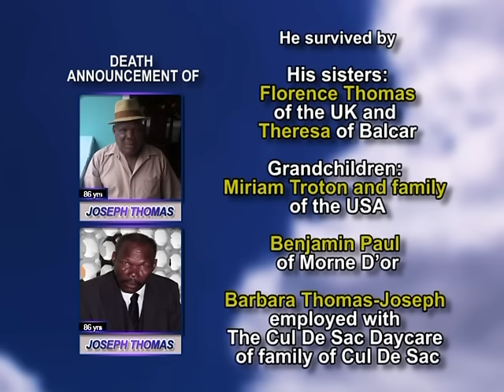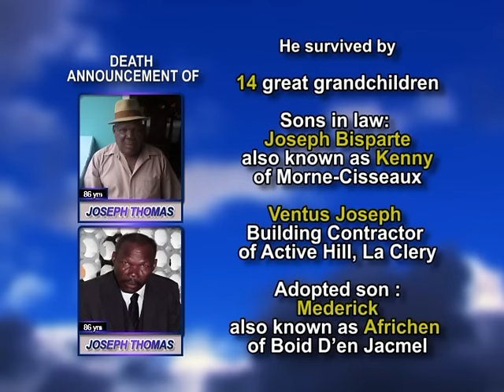Joseph Thomas long